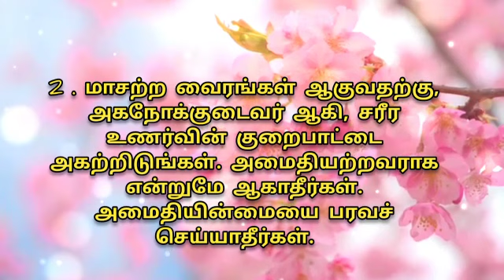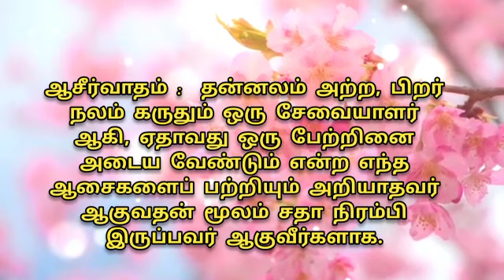12.06.2023 | ஞான வலம் | Light House, Batticaloa